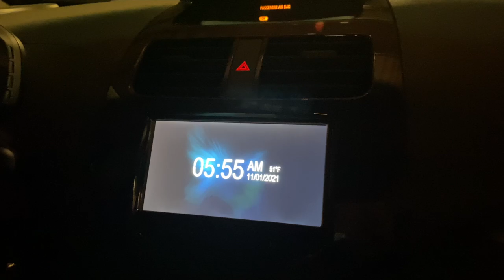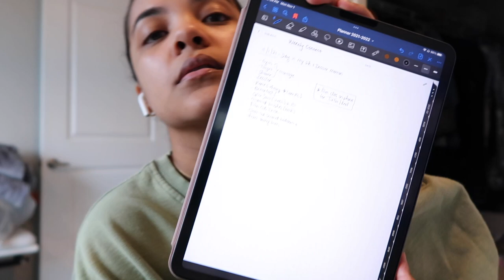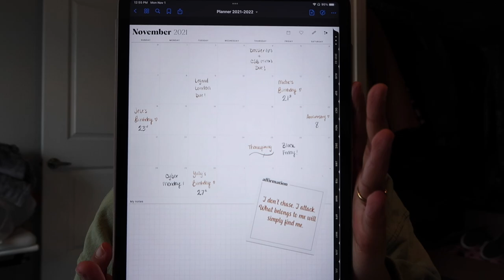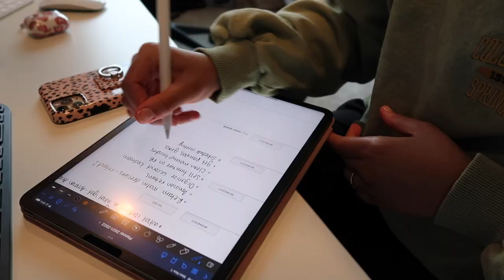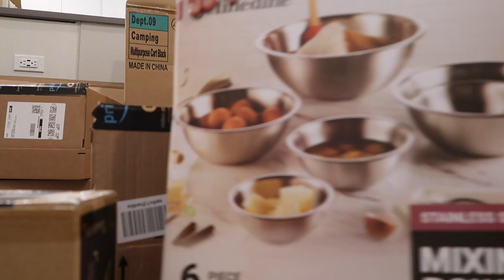DAY IN MY LIFE VLOG! Apartment Updates + Dossier | Jessica Carmona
Hi loves,
Welcome to a new day in my life vlog! I'm sharing a few apartment updates which include new kitchen items and more organizing. I also tried a new Dossier fragrance which I think you guys will appreciate if you love the MFK Baccarat 😉

🤍 PRODUCTS MENTIONED

◦ clothing rack
◦ necessaire products
◦ iPad case
◦ Apple pencil cover
◦ glass spice jars with labels
◦ spice drawer organizer
◦ minimal spice labels
◦ silicone utensil set
◦ clear plastic drawer organizers
◦ gold utensil set
◦ black plate set

xoxo,
Jessi ♡